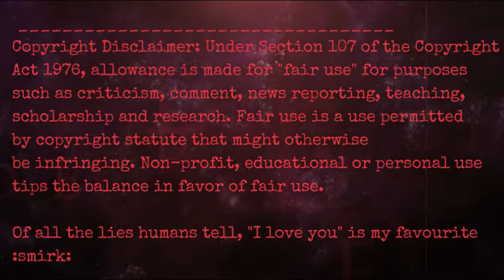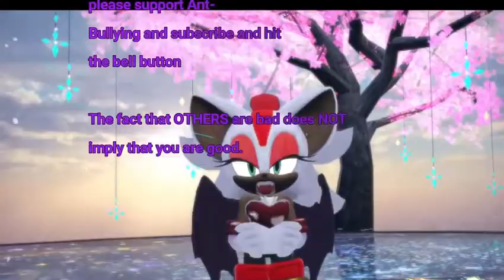MMD Shadouge in Ellie Goulding Love Me Like You Do